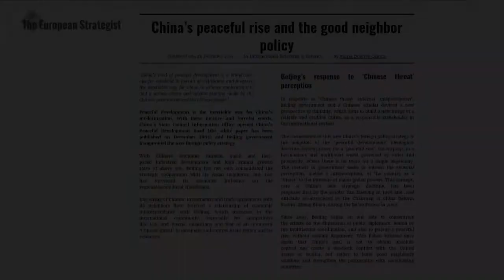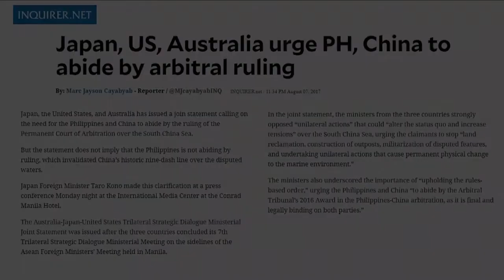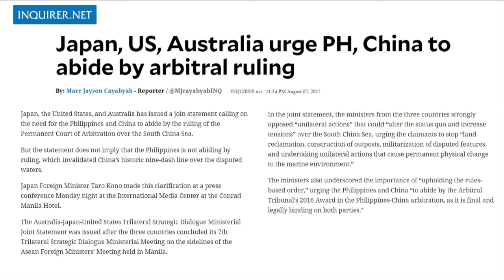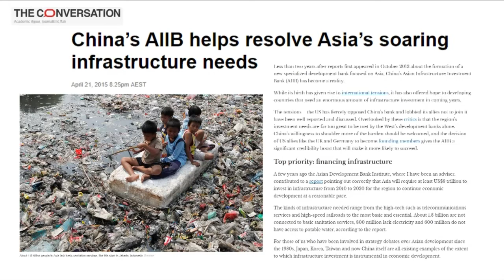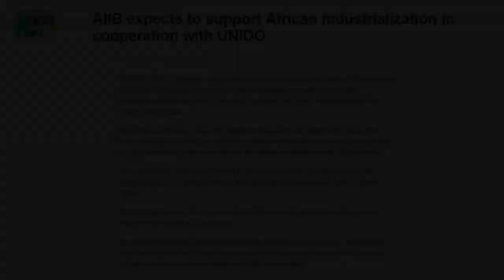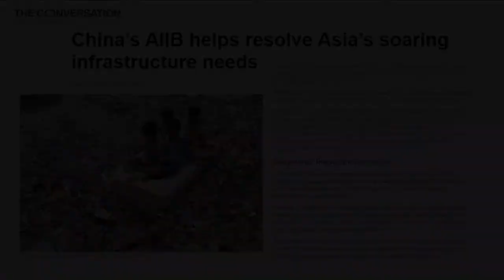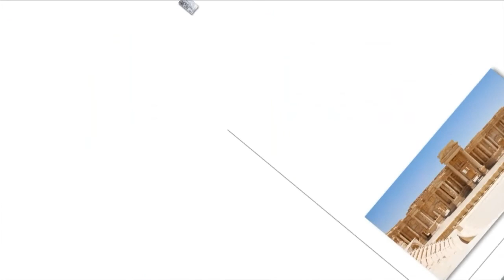JOURNEYS: China-PH Think Tanks Meet - with Ferdie Pasion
The density of activities between China and the Philippines has been increasing. Every day, we have several events going on, Chinese delegations coming to Manila, Philippine delegations going to China.

We're focusing now on the visit of the China Institute of International Studies and their meeting between the Philippine Council for Foreign Affairs, hosted by retired Ambassador Joe Romero. The visitors were Executive Vice President Ruan Zongze, Deputy Director of the Chinese Academy of International Trade and Economic Cooperation Zhu Caihua, Head of the Center for APEC & East Asian Cooperation Wang Yuzhu.